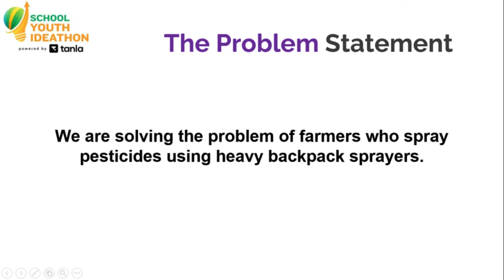SYI28552 | Team: Agri Innovators | Top 2000 | SYI25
UID: SYI28552

School Name: SRI SATHYA SAI VIDYA NIKETAN, BAGEPALLI

Team Name: Agri Innovators

Team Member Name 1: Dathri R
Team Member Name 2: Anusha
Team Member Name 3: Lakshmi P
Team Member Name 4: Dedeepya

Idea Tagline: Smart Rope Pesticides Sprayer for Farmers

Idea description: Agri Innovators: Smart Rope Pesticides Sprayer for Farmers